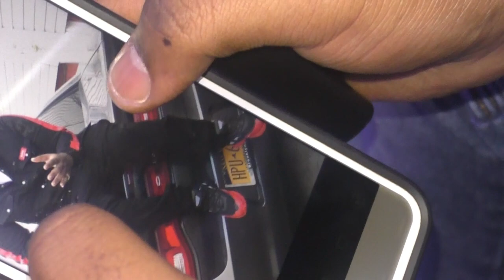Gifted Music Presents : PEE GUNNA DRIP ( EPISODE 2)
Watch PEE GUNNA on this Episode Discuss His DRIP , Favorite Designer , Dos and DONT'S of DRIP ( PLUS MANY MORE )